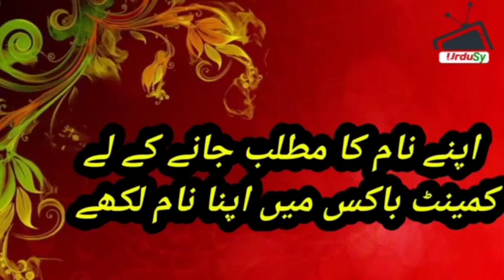Shafiq شفیق NameMeaning In Urdu/Hindi | Islamic Boy's Name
Shafiq شفیق Name Meaning In Urdu Boys Name(Luckynumber,colour,stone)Muslim Islamic Kids/Baby Names (Boys and Girls) with Urdu Meaning, Popular and Famous Names

Urdu names and meanings, Urdu name dictionary of Shafiq شفیق , and other Boy names. Urdu names meaning dictionary for Muslim boys, and Muslim girls, Urdu baby name like Shafiq شفیق and others. A complete Urdu names dictionary, a complete Arabic and Islamic name encyclopedia for new born babies. Shafiq شفیق Urdu names English meaning. Check Shafiq شفیق name English and Urdu spelling.